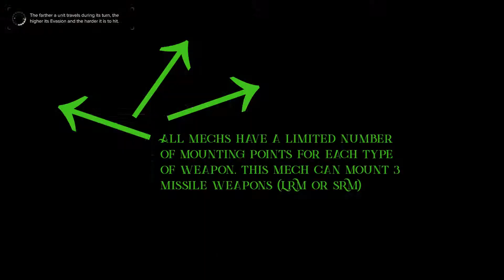BattleTech: 2 Minute Guide To Refitting Your Mech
This is a 2 minute basic guide on refitting your mechs.